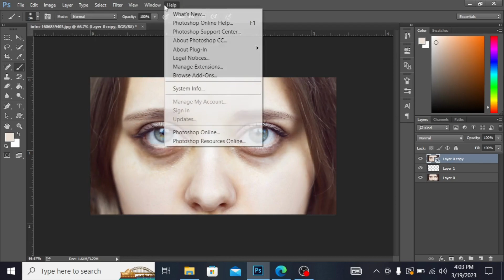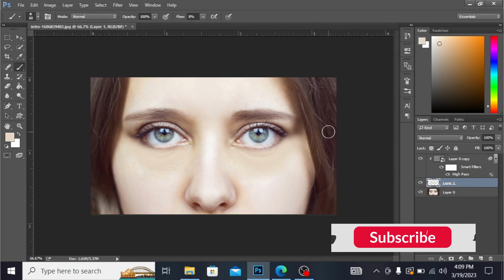How To Naturally Remove The Dark Circles In Photoshop Class#36 | Remove Eyebags